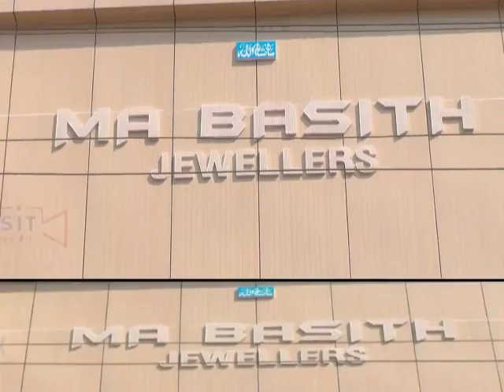Talab me cheethe ki lash || Muqaami awaam Forest dept Ku ittela di